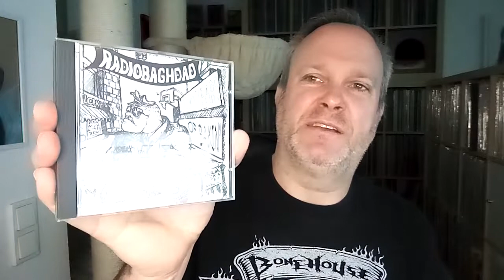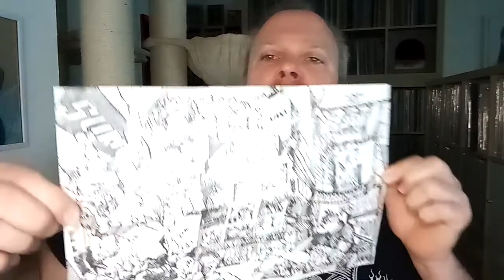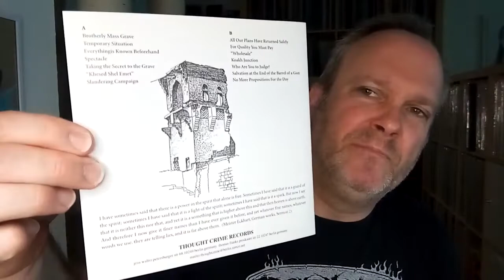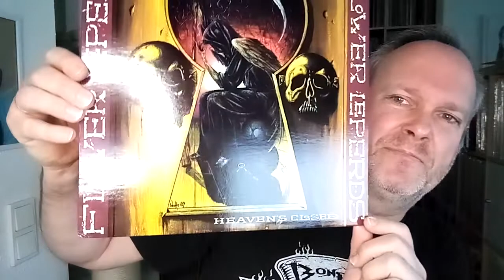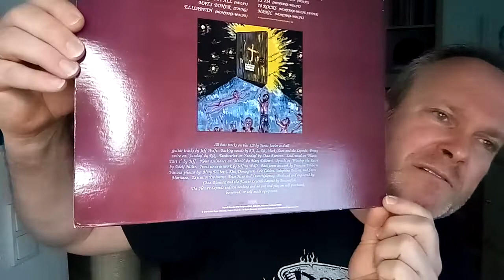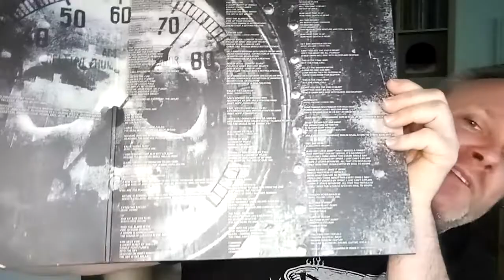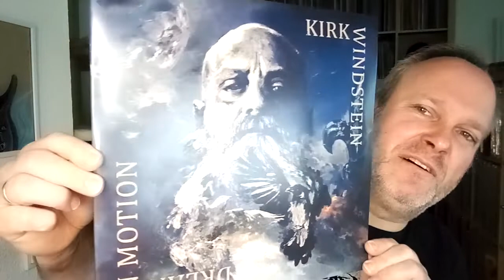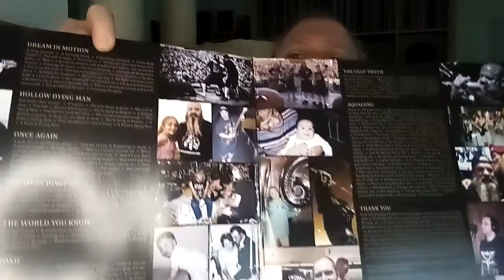Mad Marc's Thrash TV - S4 - 2022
My broadcast on vinyl / cds / tapes presentations of various musical directions such as: Punk / HC/ Grindcore / Crustcore / Doom / Metal / Stoner / Sludge / Rock / 70s and more.

Facebook groups: Mad​​​​​​​ Marc's Thrash TV

01. RadioBaghdad - 120 Years Of Bakin' - CD
02. Dir Yassin - Durchbrechender Geist - 7''
03. Flower Leperds - Heaven's Closed - LP
04. Zeke / Disfear - Spit - 7''
05. Gadget - The Funeral March - LP
06. Kirk Windstein - Dream In Motion - 2 LP